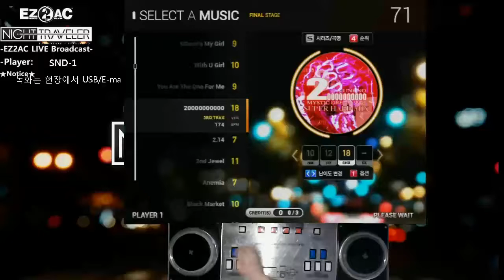[EZ2AC:NT] (18) 14K 20000000000 [SHD]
Player:SND-1
Visual:OFF
Option:None
Comment:@이 영상은 720P 60 HD 품질로 맞춰서 보시는걸권장드립니다@ 초쥐약곡